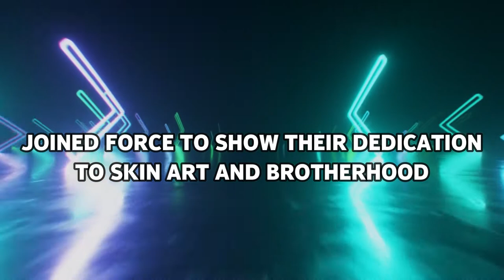Diver Tattoos For Men By: JHAYDIE HIGH VOLTAGE TATTOO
This YouTube channel aims to showcase the mastery of these artists. Join us in our colorful journey as we deliver magic in the form of skin art.

Established in 2009, El Pupo Tatu Studio is a premier tattoo shop based in Dubai, UAE. It upholds and delivers noted authority in custom tattoos beyond what is conventional and prevalent in the industry. El Pulpo (Spanish for 'the octopus') represents the eight multifaceted tattoo artists of the shop; Tatu (Filipino for 'tattoo') is a homage to their roots, their home country. One of the prominent characteristics of an octopus is its flexibility, and much like it, everyone at El Pulpo is versatile. Each artist prides themselves not just with their aristry, but also their ability to modify and adjust to new designs or surroundings.
El Pulpo Tatu Studio
For More Inquires:
Maisan Tattoo: 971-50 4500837 /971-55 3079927
HERO Tattos: 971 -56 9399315
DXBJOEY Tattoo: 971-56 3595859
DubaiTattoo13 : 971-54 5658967